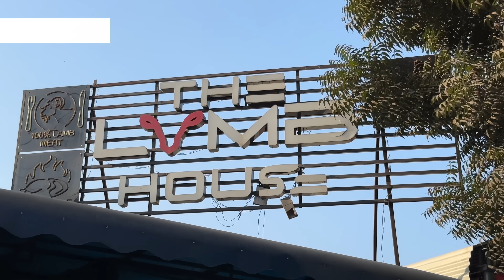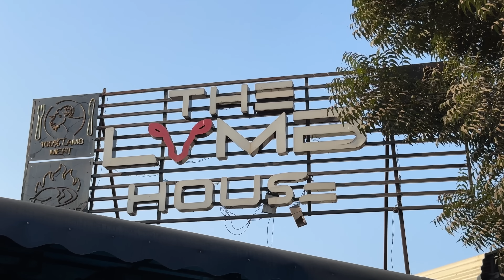Hidden Food of Lahore, Fish BBQ, Spicy Sajjji, Ribs, Shinwari Karahi and Kabuli Polao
00:00 Teaser & Intro
01:03 The Lamb House Johar Town Lahore
10:30 Sheikh Sajji Farid Chowk
17:24 Imran Halwai ki Ferni